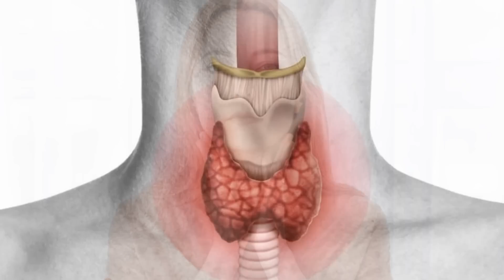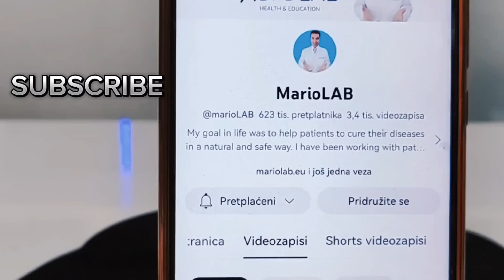Da li ćete dobiti DEMENCIJU? Ovako ćete znati...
Hello, everyone! Mario here, the host of Mario Lab YouTube channel. 🎥 Today, we're delving deep into a topic that's both eye-opening and crucial for our understanding – "Why does DEMENTIA occur? The CAUSES of this disease that will SHOCK you!" 💡🧠

In this video, we're exploring the shocking causes behind dementia, a condition that affects so many lives. I'll take you through the surprising factors and contributing elements you might not have considered. It's time to raise awareness and empower ourselves with knowledge! 🌟✨

But I don't want you to miss any of our enlightening insights, so here's what you can do:

💬 Share your thoughts, experiences, or questions in the comments below. Your input fuels our community!

Join our Mario Lab community, where we aim to inform, educate, and inspire. Together, let's work towards a world where we can prevent and better manage dementia. 🌍💪

Thank you for being here, and I can't wait to see you join the movement for better brain health. Let's tackle dementia together! 🧩🌟

0:00 INTRODUCTION
1:15 NORMAL PRESSURE HYDROCEPHALUS
2:21 WERNICKE-KORSAKOFF SYNDROME
3:43 VITAMIN B 12 DEFICIENCY
4:59 VERY COMMON CAUSES OF DEMENTIA...
❤️ Thank you for following us !!! 👉